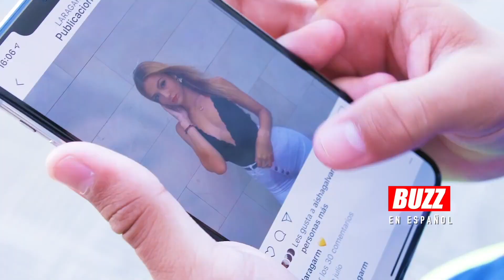THE BUZZ EN ESPAñOL S1_EP8 | Adexe y Nau, Jessenia, más adelante tenemos a Erica Munoz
Adexe y Nau, cómo Artist Spotlight tenemos a Jessenia, más adelante  tenemos a Erica Munoz  actriz de la película de HBO 'Long Gone by'.